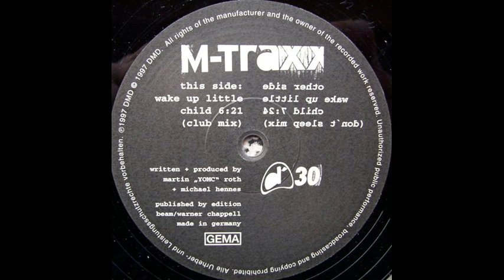M-Traxx ‎- Wake Up Little Child (Club Mix)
Etichetta:
DMD ‎– DMD 030
Formato:
Vinyl, 12", 45 RPM
Paese:
Germany
Uscita:
1997
Genere:
Electronic
Stile:
Trance